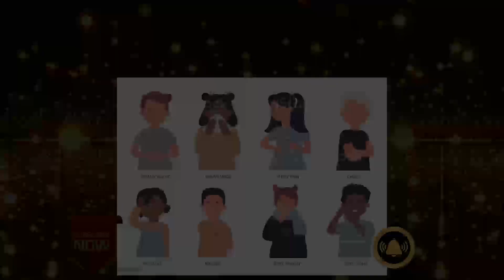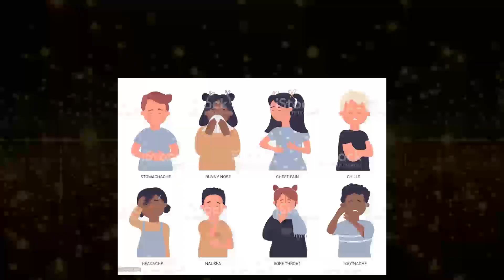ನಿಮಗೆ ಸದಾ "ಅನಾರೋಗ್ಯವೆ "ಆಸ್ಪತ್ರೆ ಮನೆ ಆಗಿದೇಯಾ "ಇಲ್ಲಿದೆ ಸರಳ ಪರಿಹಾರ"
golden talks in kannada
health tips